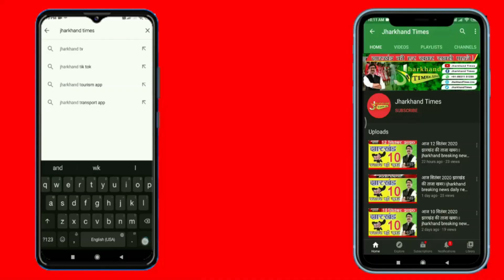चलती गाड़ी में 2 महिलाओं से गैंगरेप:देवघर से गिरिडीह लौट रही थीं, लिफ्ट देने के बहाने 4 लोगों ने की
चलती गाड़ी में 2 महिलाओं से गैंगरेप:देवघर से गिरिडीह लौट रही थीं, लिफ्ट देने के बहाने 4 लोगों ने की दरिंदगी